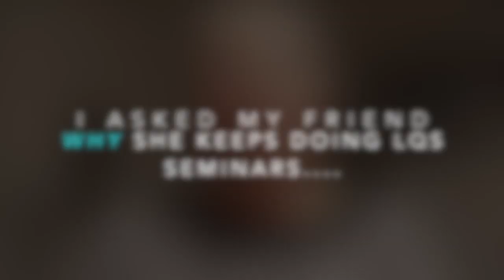Linda Edwards Shares Her "WHY"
Why does Linda Edwards continue to facilitate Life Quest Seminars??